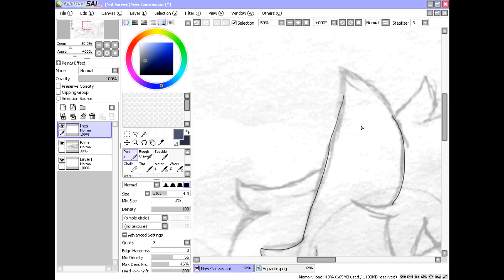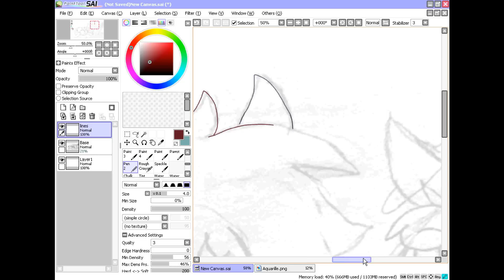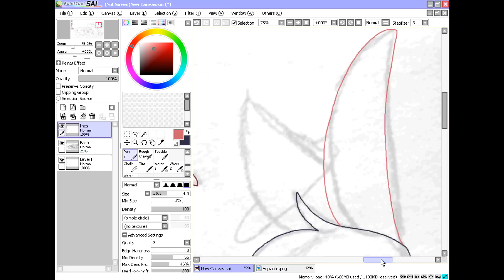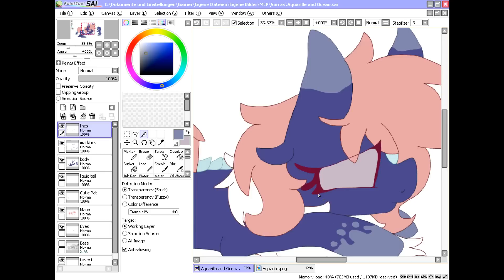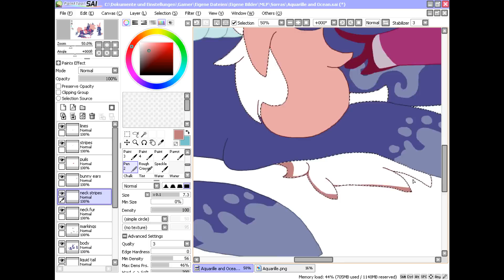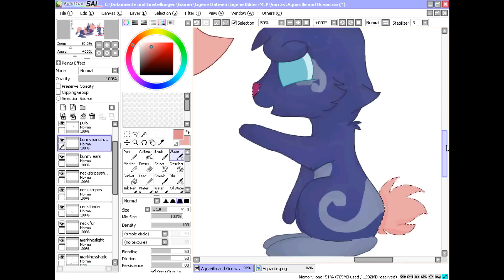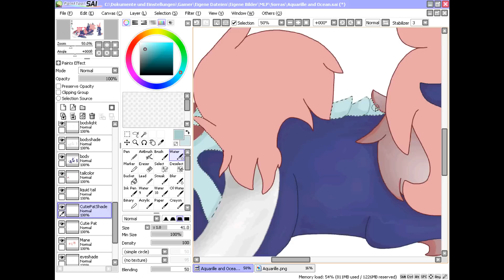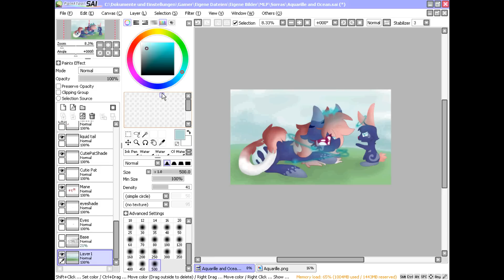[MLP] Speedpaint - Aquarille the Sorra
Sorras are a closed species, if you want one please go to my deviant art page where you can find all information on how to adopt or make a Sorra ^-^

and don't forget:
Dream on my dreamers! ;)
*brohoof*
~LDC